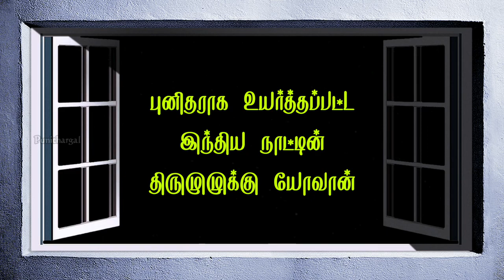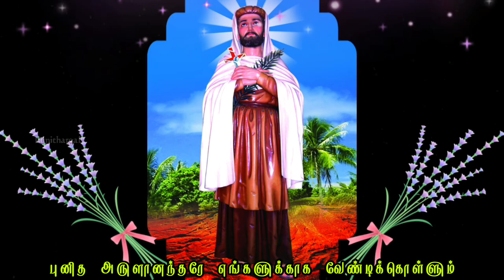St John de Britto/தலை வெட்டப்பட்டு மறைசாட்சியாய் கொல்லப்பட்ட புனித அருளானந்தர்/சிவந்தமண்/Arulanandar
புனித அருளானந்தர் :
போர்ச்சுக்கல் நாட்டில் பிறந்து இயேசு சபை குருவாக இந்தியா வந்து தன் எளிய வாழ்வாலும், மறைபணியாலும் உன்னத வாழ்வு வாழ்ந்து மறைசாட்சியாய் கொல்லப்பட்ட புனிதரின் முழு வரலாறு...